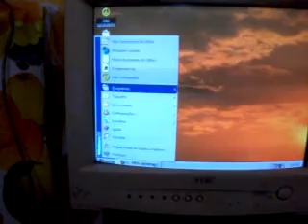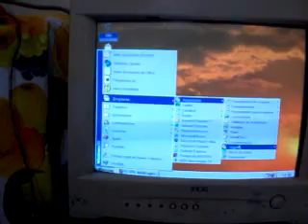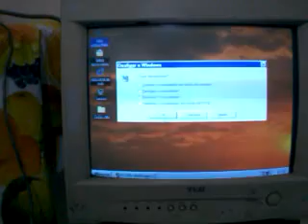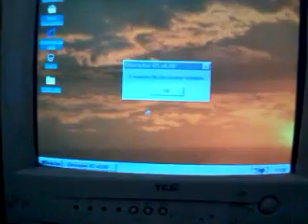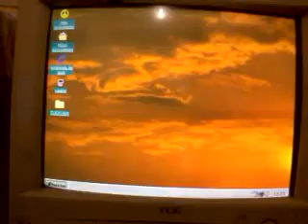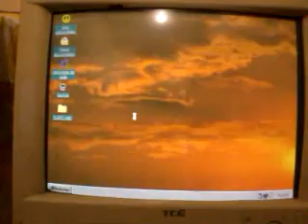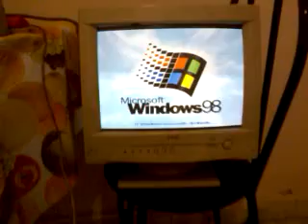Instalação do Windows 98.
Máquina com hardware antigo.